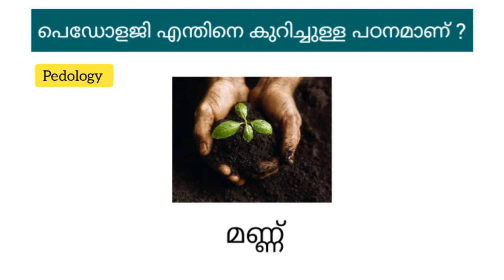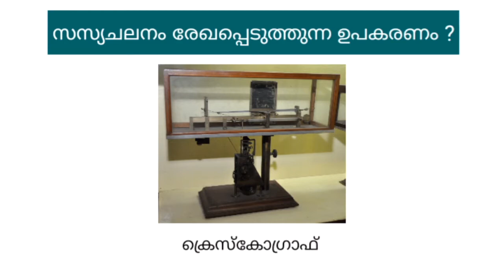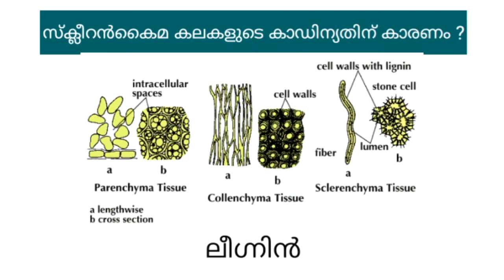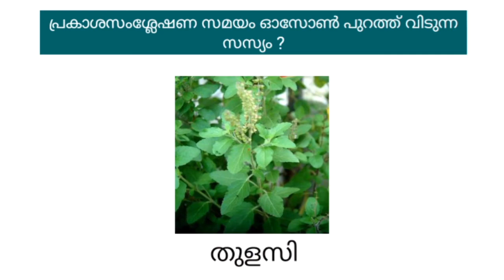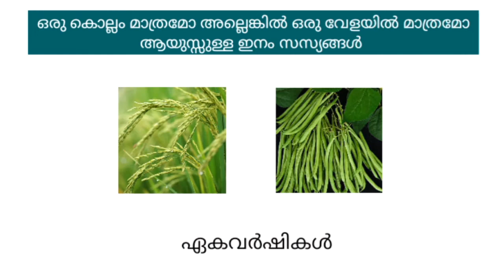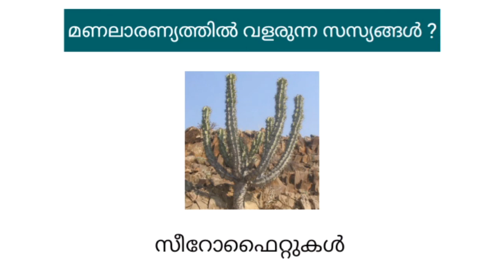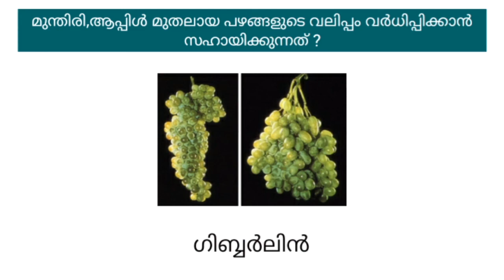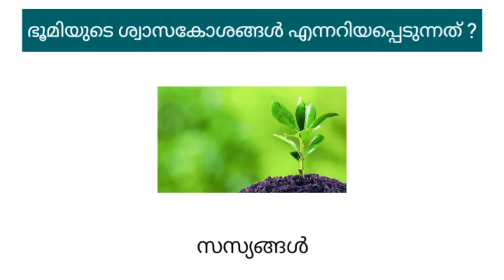Sasyalokam | Kerala Psc Biology Gk | Gk about plants in malayalam | Plants Basic Gk | സസ്യശാസ്ത്രം